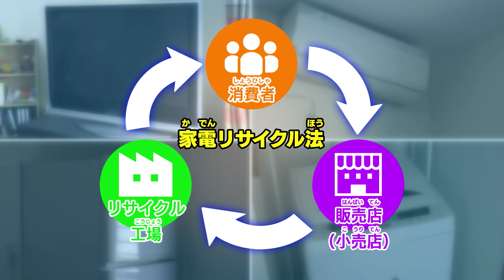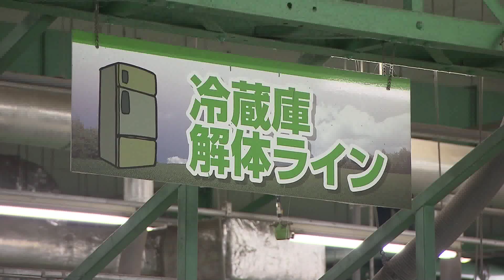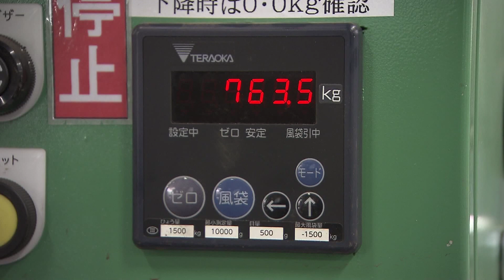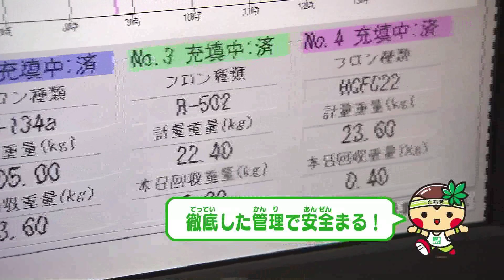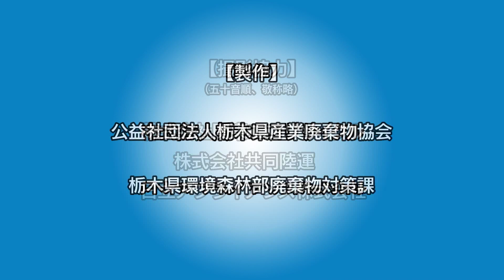廃棄物処理施設探検隊～家電リサイクル施設編～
普段はなかなか見ることのない廃棄物処理施設の中から、家電リサイクル施設を紹介します。循環型社会の形成に必要不可欠な廃棄物処理施設の様子をご覧ください。